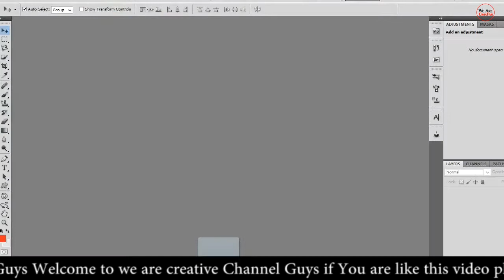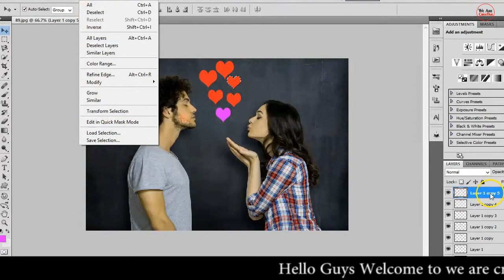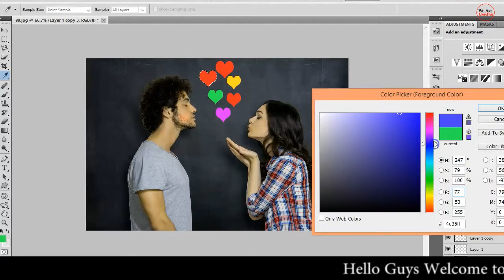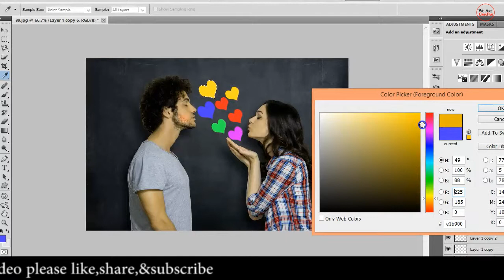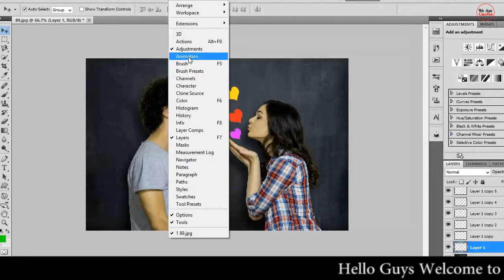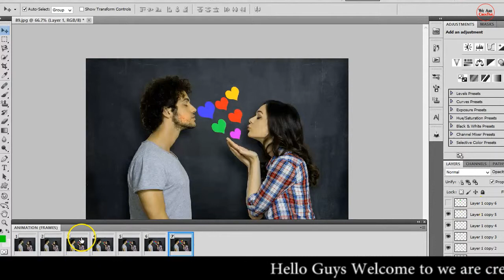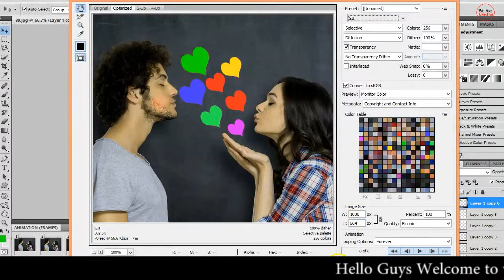How to Create an Animated GIF in Photoshop CS5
How to make Gif File in photoshop CS5 in hindi